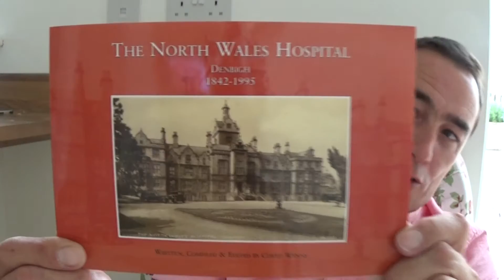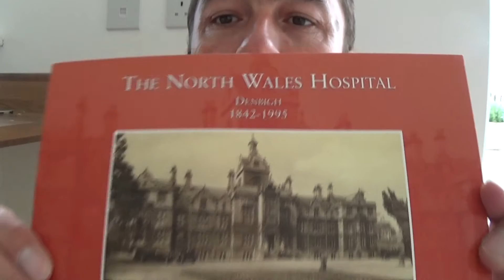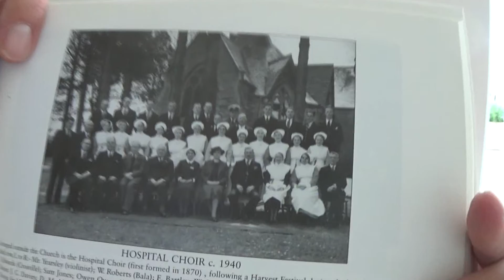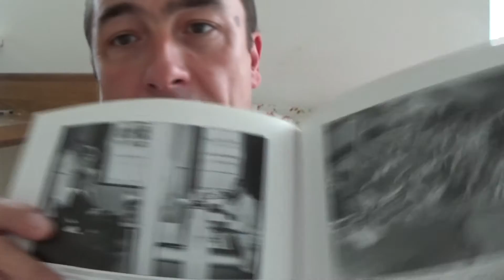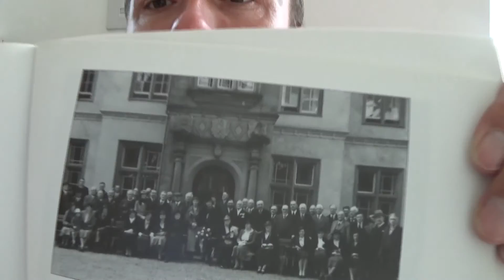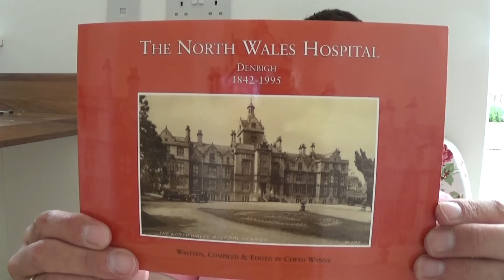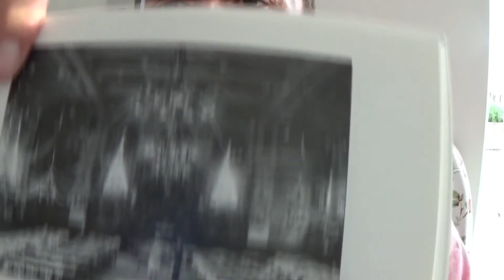Friday Vlog - Channel Milestone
North Wales Hospital  Book.